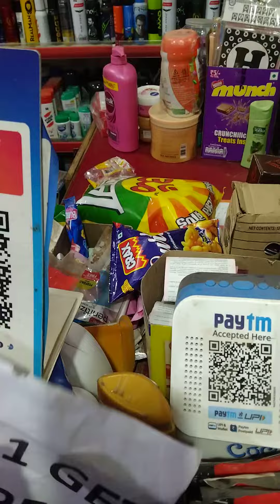Shiv traders supermarket Nehru Nagar Rewa